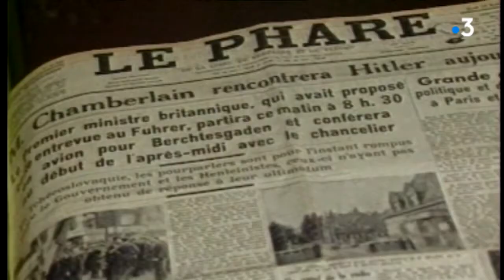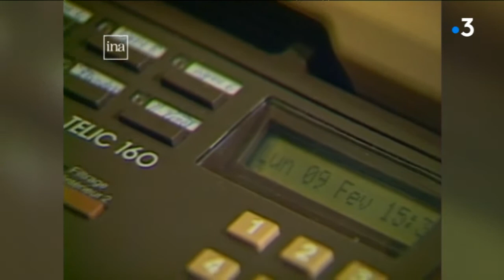Histoire : le MIN marché d'intérêt national de Nantes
Début 2019, le MIN, marché d'intérêt national déménage de Nantes à Rezé.
Retour sur presque un siècle d'histoire pour le "Rungis" nantais.
Une rétro signée Evelyne Garcia et Valérie Brut.